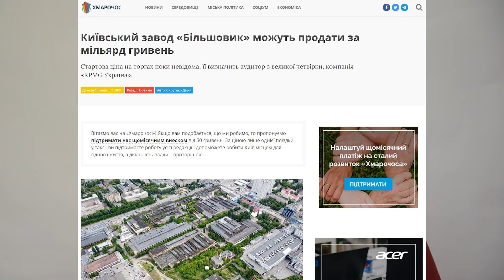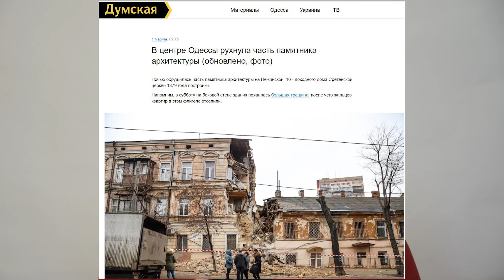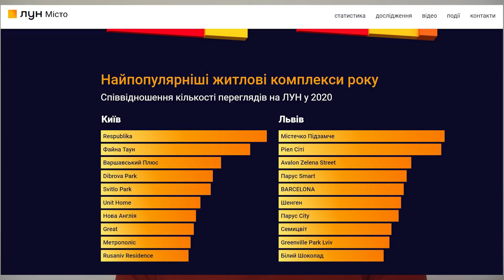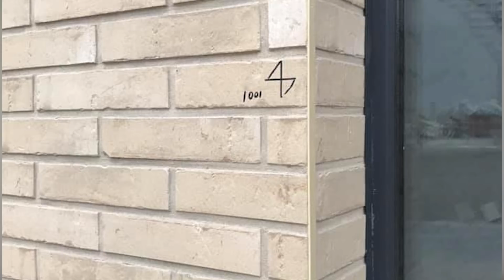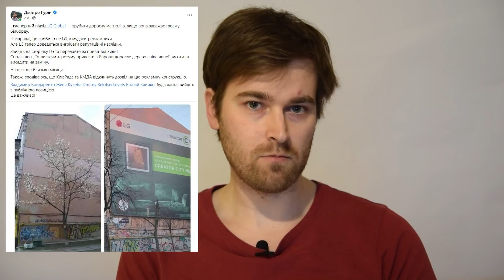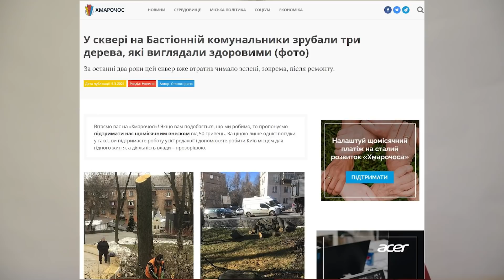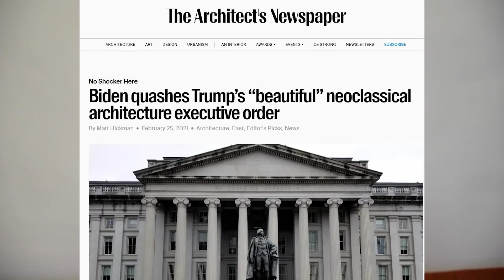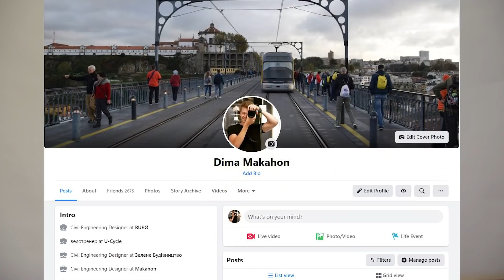Обрушение дома в Одессе. Файна Таун. Самокаты. Вырубка деревьев. ДЭ #23.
В Украине хотят отменить переход на Летнее время. Киевский завод большевик собираются продать. Киевские депутаты голосуют за строительство ЖК на месте стадиона. В Одессе обрушился дом памятник архитектуры. У маршрутки отпало колесо. ЖК недели - Файна Таун. Рекламщики срубили дерево ради рекламы. Как будут реконструировать старое жилье в Киеве. Львовская депутатка против островков безопасности. Киеватодор готов к ремонту. Дарницкий мост достроит укравтодор и  УЗ. Сити экспресс в Киеве, Харькове и Днепре. Рекордный объем строительства дорог в Украине. Луцкий автобус против коронавируса. Байден отменил указ Трампа про красивую архитектуру. Самокаты болт. Розыгрыш урбанистических книг.

00:00 Зимнее время
01:22 Продажа Большевика
03:31 ЖК вместо стадиона
04:36 Обрушение дома в Одессе
06:28 Бесколесная маршрутка
08:06 ЖК недели - Файна Таун
14:45 Реклама вместо дерева
15:42 Реконструкция хрущевок
16:55 Львовская депутатка против островков безопасности
19:29 Флаги вместо деревьев
20:28 Киевавтодор предсказывает
20:44 Дарницкий мост
21:36 Сити экспресс
22:43 Рекордное строительство
23:16 Автобус против вируса
23:53 Байден против красивой архитектуры
25:41 Самокаты болт
26:18 Развитие урбанистики